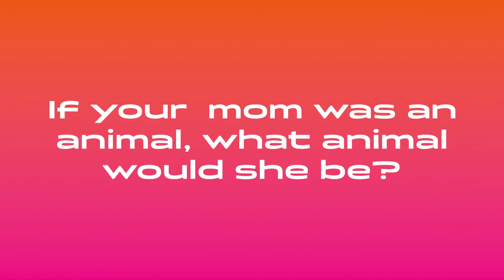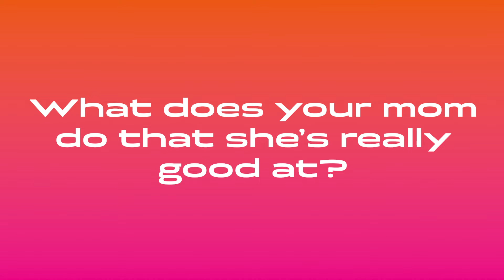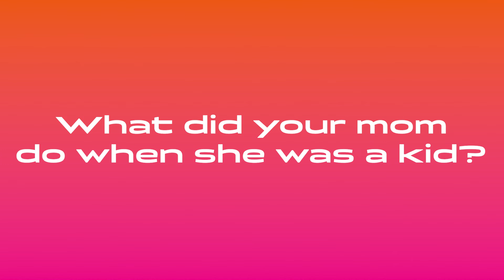Mother's Day Interview 2022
We asked your kids what they know about their moms this Mother's Day!
Here are their adorable answers. Happy Mother's Day!